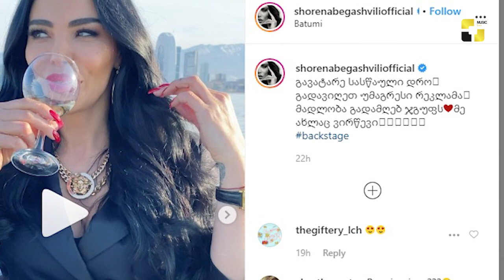ქართული შოუ-ბიზ ამბები 28-01-2020